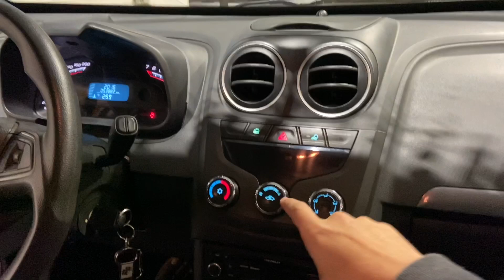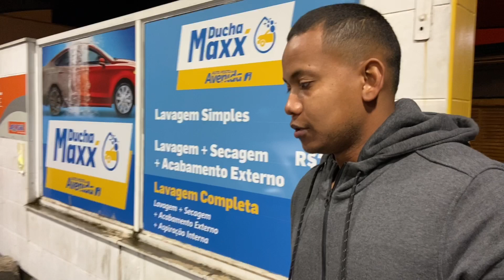COFRE CUSTOM, CAIXAS FEITAS E MUITA DISPOSIÇÃO - MONTANA NA FIXA DIRETAMENTE DE RONDÔNIA